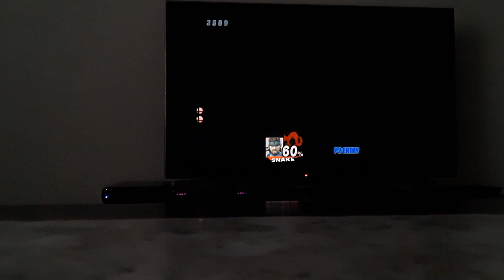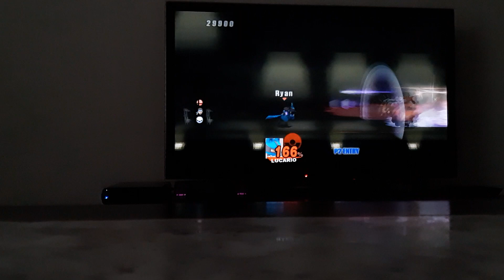Super Smash Bros. Brawl - Part 23 - Subspace Emissary: Battleship Halberd Interior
Hey guys this is Ryan Roo and in this video I played another level in The Subspace Emissary "Battleship Halberd Interior."